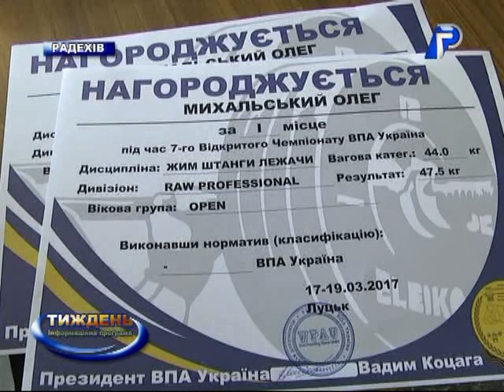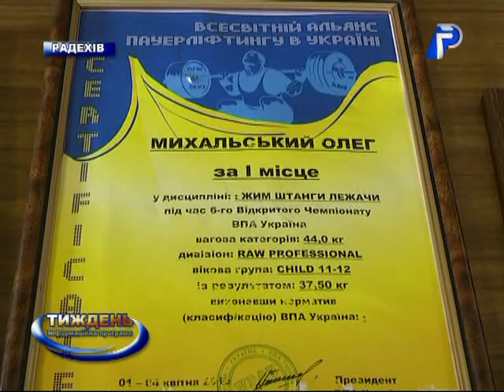Юний рекордсмен з Радехова